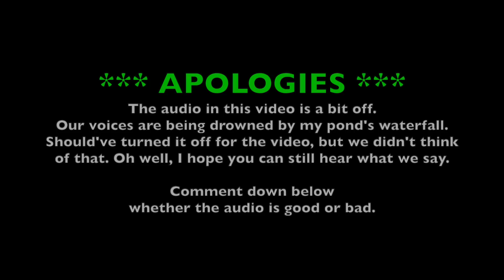My derpy LIZARD was being PICKY, so we gave his food TO THE TURTLES !!!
2nd channel :
~ Beyond the Lair

After having some short-random footages of my turtles in past video(s), many of you have been asking (till today) for a video on the turtles.

Well, the day has finally come!
Today’s video will be featuring Elvarg (yes, I named him after the dragon in RuneScape), my Bearded Dragon, and some Red Eared Slider turtles I have in my fish pond. The video will start off with feeding Elvarg, then the turtles.

Not too sure why, but Elvarg doesn’t seem to enjoy dusted bugs as much as un-dusted. I guess there aren’t any dusted crickets in the wild, anyway, ay? No spiders and/or tarantulas in today’s video, sorry :P

A little different kind of video, but I hope you enjoy(ed) it, regardless. Please leave a comment letting me know how the audio was in this video. Feedback is greatly appreciated! THANKS!

.. and yes, that other person is Mr. Feet  xD

Quincas Moreira - Love or Lust

Kerrigera, Cesar.